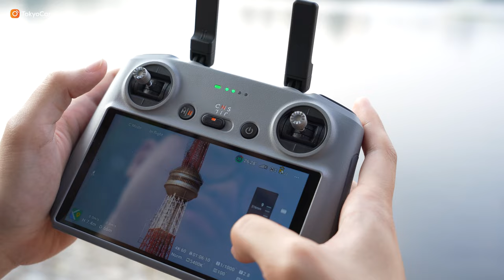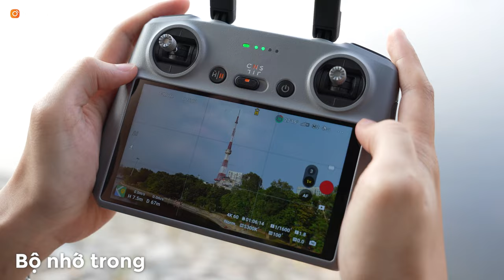Review nhanh DJI AIR 3S - Bản nâng cấp cực đáng giá | Tokyo Camera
📍Hà Nội: 948 Trương Định, Hoàng Mai, Hà Nội
📍Hà Nội: 162 Kim Ngưu, HBT, Hà Nội
📍Hà Nội: 133 Trung Kính, Yên Hòa, Cầu Giấy, Hà Nội
📍Hà Nội: 04 Trung Liệt, Đống Đa, Hà Nội
📍Đà Nẵng: 165 Hàm Nghi, Thanh Khê, Đà Nẵng
📍TP.HCM: 520 Lý Thái Tổ, P10, Q10, TP.HCM
📍 TP.HCM: 47 Trần Hưng Đạo, Q.1, TP.HCM
📍TP.HCM: 170 Bạch Đằng, P24, Q Bình Thạnh, TP.HCM
📍ASC Việt Nam: 162 Kim Ngưu, Hai Bà Trưng, Hà Nội